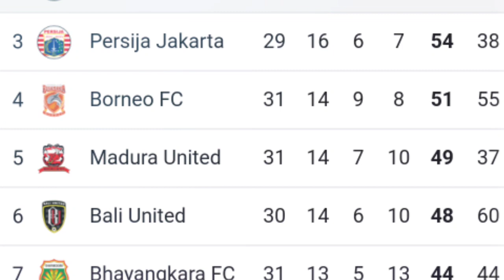"PEMBUKTIAN BERKELAS SATO" Demi Bawa Persib Jegal PSM Makasar